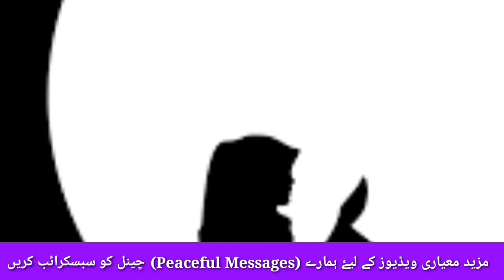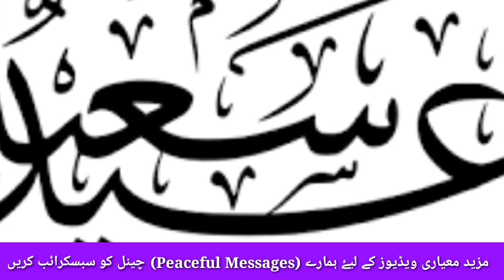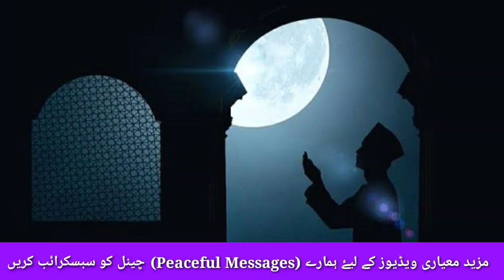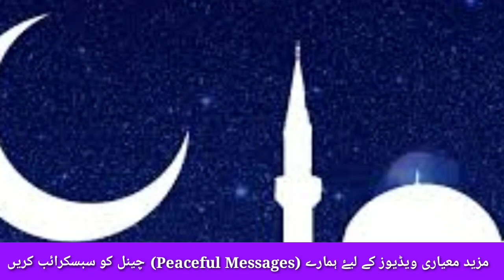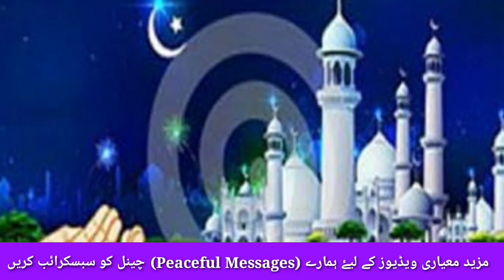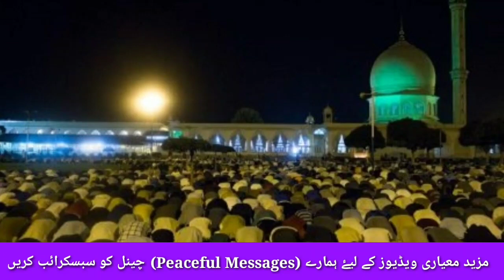Lockdown me eid ki namaz kis tarah Ada ki jaye? | لاک ڈاؤن میں عید کی نماز | by Anwarul Qamar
Lockdown me eid ki namaz kis tarah Ada ki jaye?  | لاک ڈاؤن میں عید کی نماز

اس ویڈیو میں ہم نے عید الفطر کی نماز کا طریقہ بتایا ہے
اور لاک ڈاؤن میں عید کی نماز گھر یا کسی اور مقام پر پڑھی جا سکتی ہے کہ نہیں دلائل کی روشنی میں واضح کیا ہے _
کتنے آدمی ہوں تو جماعت سے نماز ادا کی جائگی ؟
اگر ایک یا دوہی آدمی ہوں تو کس چیز کی نماز پڑھی جاۓ ؟؟

اس ویڈیو کو share کریں دوسروں تک پہنچائیں تاکہ وہ بھی دین کی اس اہم بات سے باخبر ہو سکیں..

Hamari chand Aham videos.
ہماری چند اہم ویڈیوز _